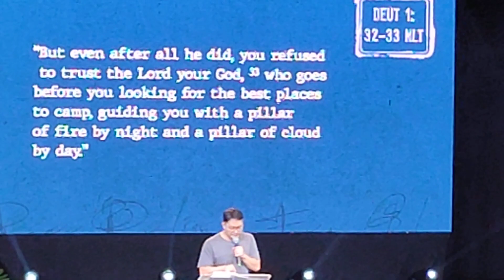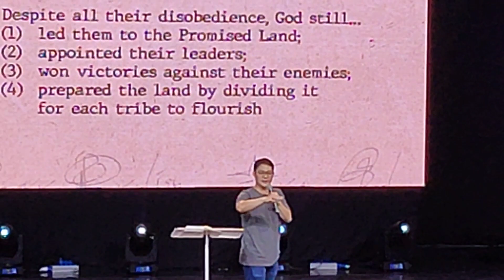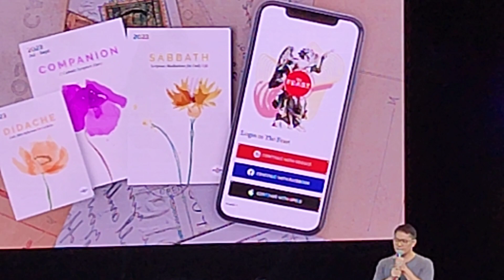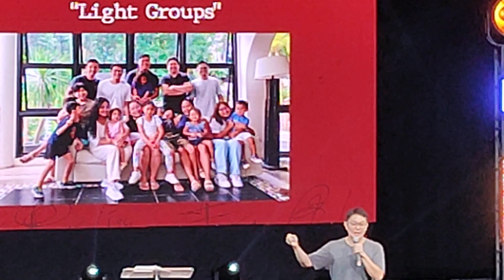Bro @JohnBenRodriguez's REMEMBER Talk: DEAR PRODIGALS: Lessons & Inspiration From Deuteronomy